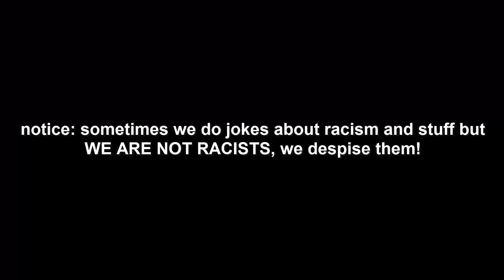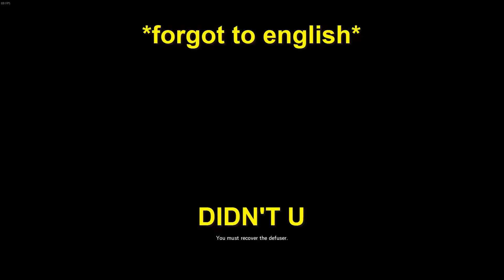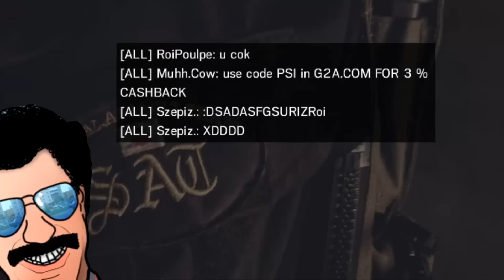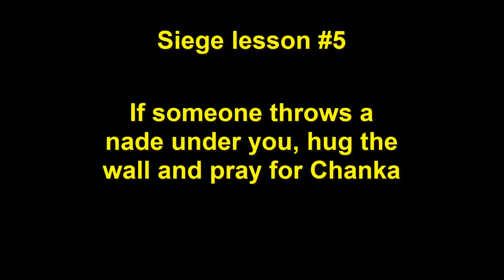PLAYING DOC IS REALLY TRAUMATIZING - Rainbow Six Siege Funny & Epic moments